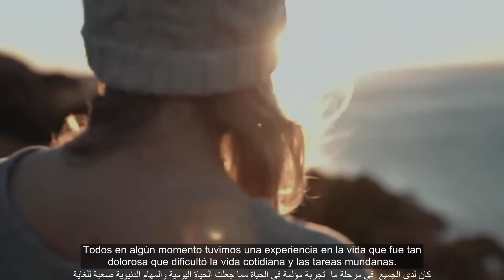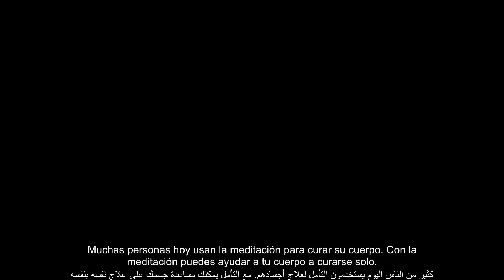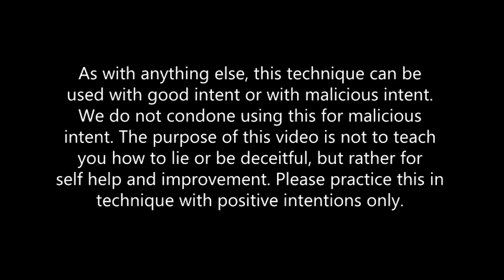How To Control Your Brain - كيفية التحكم في الدماغ - Cómo controlar tu cerebro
Edited by Zack AKA Decimal Z (Dr. Zack)

✅Bitcoin: 3N9YibNX8G6otuMLjQfm48NKBpe3KYQjfh

As with anything else, this technique can be used with good intent or with malicious intent. We do not condone using this for malicious intent. The purpose of this video is not to teach you how to lie or be deceitful, but rather for self help and improvement. Please practice this in technique with positive intentions only.
⛔ If you are NOT a member of FECORE, and you want to mirror the video, you can, BUT, you MUST wait 30 days after the video is released. Then copy the description above and paste it in the description of the video in your channel. There are many people who are involved in each video that I post and they like to get credit for their work too. They are giving you the right to mirror but they only have the above conditions which are so fair. So please try to respect that.